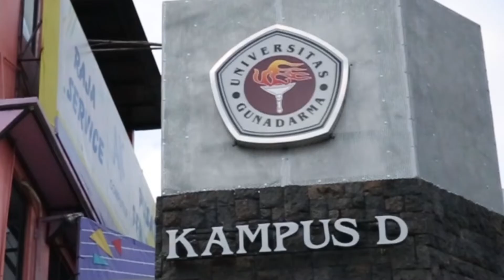Dua Sisi: Lisnanda Nur Parlina, Student Athlete Badminton UG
Sobat LIMA, mau tahu bagaimana kehidupan menjadi student athlete Liga Mahasiswa? Yuk, simak video berikut ini.

Lisnanda Nur Parlina, student athlete bandminton Universitas Gunadarma.